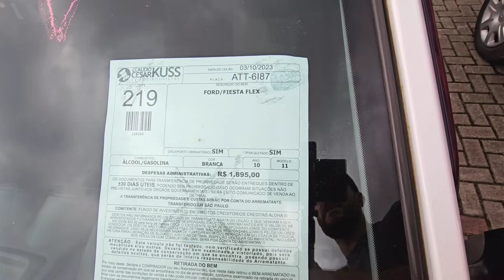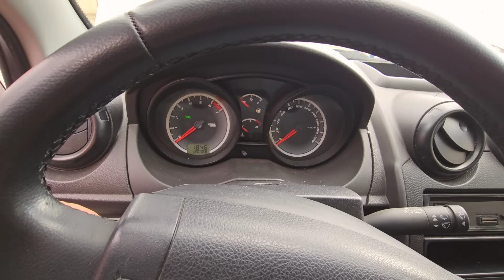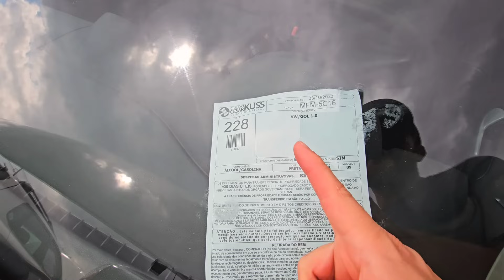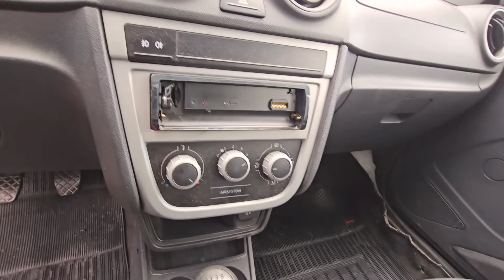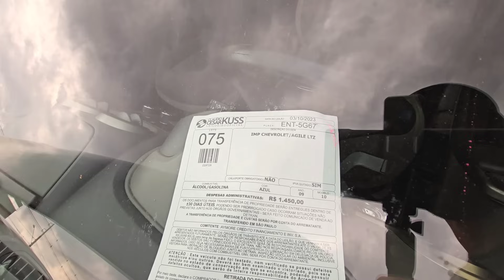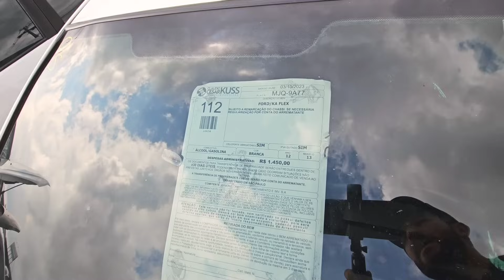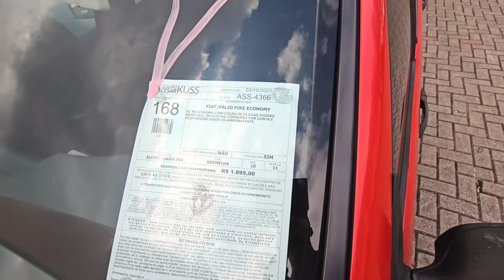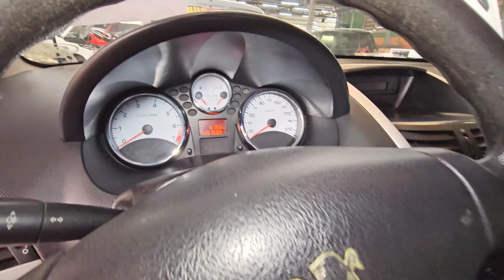CARRO de LEILÃO BARATO ? CONFIRA OS POPULARES ATÉ 50% DESCONTO.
Carros inteiros e prontos para rodar, tudo que você quer ver está nesse vídeo
sem enganar ninguém, e também podem ser

FINANCIADOS EM ATE 60X PELO BANCO SANTANDER !